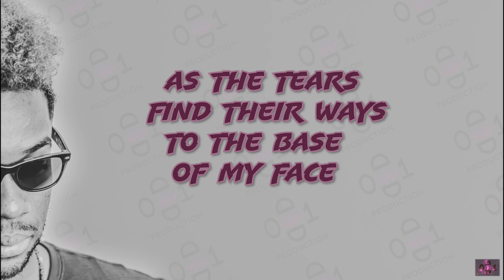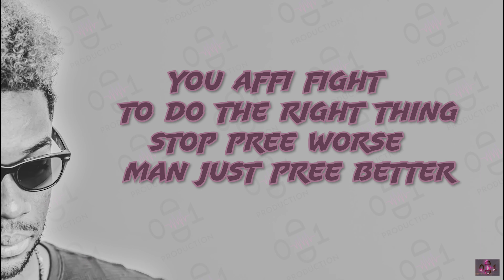Cenuh - Keep Calm (Official Lyric Video)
"KEEP CALM" by Cenuh
Produced by Odd1 Production